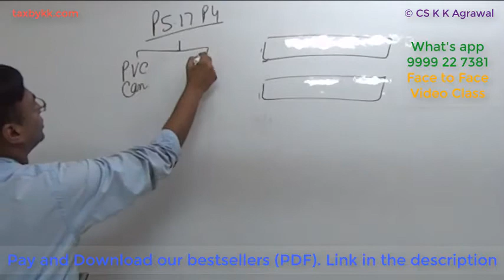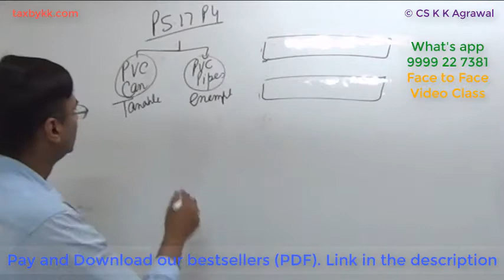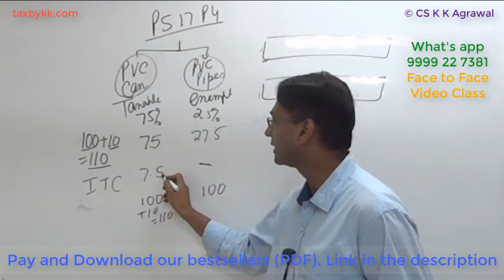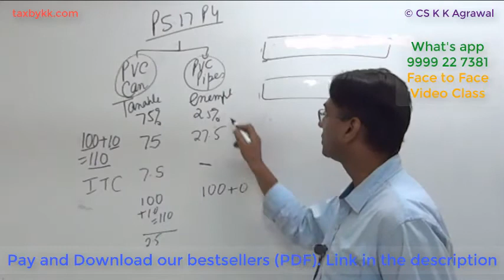11. Manner of solving practical questions in VAT or GST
CA books - Indirect Tax

CS books - Indirect Tax

CMA books - Indirect Tax

The author of book is CS K K Agrawal who is faculty of Direct Tax and Indirect Tax having 15+ experience in teaching. He is visiting faculty at ICAI and ICSI. His online classes are available at SuperProfs.com. He is also author of "India's No. 1 book on Tax"

My writing and teaching is evolved in this quote “YOUR EDUCATION IN TAX IS BEST IF YOU CAN GIVE TAX ADVICE”. The tax advise is possible only when I am able to give you in-depth knowledge of tax in both theory and practicals. I encourage students to think creatively and apply your mind so that they can create their own sets of problems and their solutions. This type of understanding has encouraged many students to go further explore the depth of the subject.

All the premier institutes says the following : “Taxation is one of the core competence areas of CA. CA’s are expected to ADVISE clients in the area of direct taxes and indirect taxes.